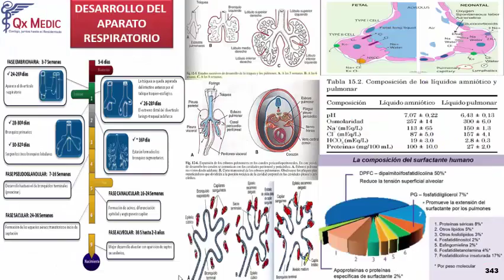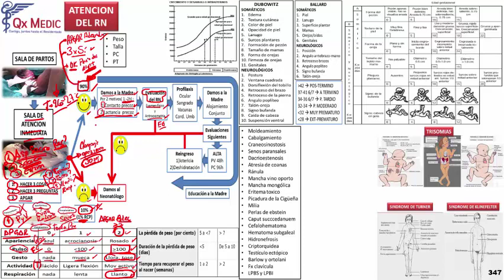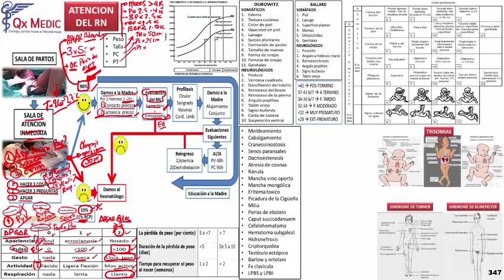Atención del Recién Nacido - Parte 1 | Neonatología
Hola visita los links de la parte inferior podrás adquirir los mejores productos con garantía que estás buscando y llagará al lugar y dirección donde lo necesites.

OXIMÉTRO DE CALIDAD
ESTETOSCOPIO CARDIOLÓGICO LITTMAN
ROPA PARA DEPORTE
INSTRUMENTOS QUIRURGICOS
LIBROS DE MEDICINA
EQUIPOS DE ODONTOLOGÍA
MANUALES PARA PACIENTES RENALES
PRODUCTOS DE LIMPIEZA
BALONES DE OXÍGENO MEDICINAL
TENSIÓMETROS DIGITALES
INSUMOS ODONTOLÓGICOS

EXCLUSIÓN DE RESPONSABILIDAD:
En esta descripción puede contener enlaces de afiliado, lo que significa que, si haces clic en uno de los enlaces de productos, recibiré una pequeña comisión de esta manera nos ayudas a respaldar el canal y nos permite seguir creando videos para ustedes. ¡Muchas Gracias por el apoyo!

Curso de Neonatología (Qx MEDIC)
Atención del recién nacido parte 1